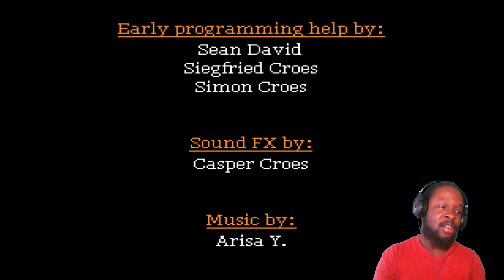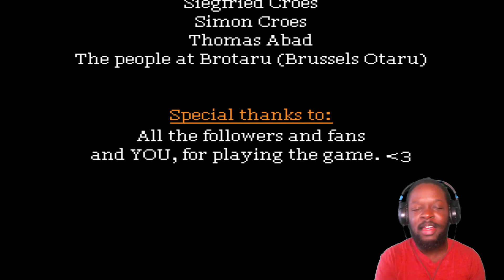MORE PUZZLES??? | Alisa The Awakening Demo Ending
In this gameplay, I solve a VERY HARD puzzle. Well...it was HARD to me! ENJOY YALL!!!